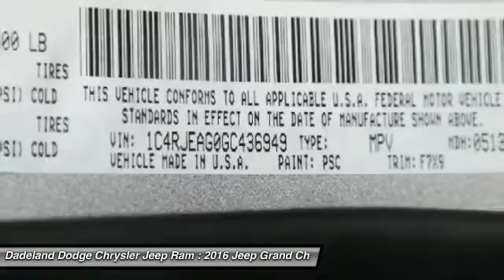2016 Jeep Grand Cherokee 16G436949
2016 JEEP GRAND CHEROKEE Miami, FL
Stock# 16G436949

Dadeland Dodge Chrysler Jeep Ram
16501 South Dixie Highway

This 2016 Jeep Grand Cherokee Laredo is proudly offered by Dadeland Dodge

Want more room? Want more style? This Jeep Grand Cherokee is the vehicle for you. The look is unmistakably Jeep, the smooth contours and cutting-edge technology of this Jeep Grand Cherokee Laredo will definitely turn heads.

You've found the one you've been looking for. Your dream car. Just what you've been looking for. With quality in mind, this vehicle is the perfect addition to take home.